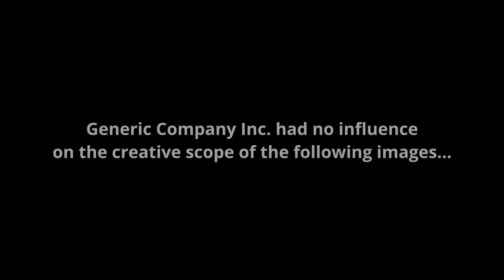Weana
Available now